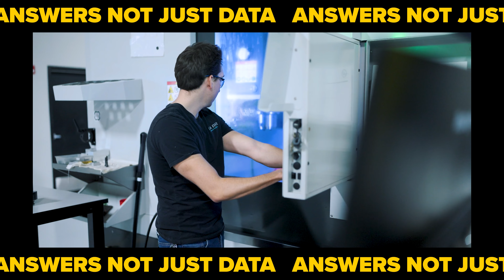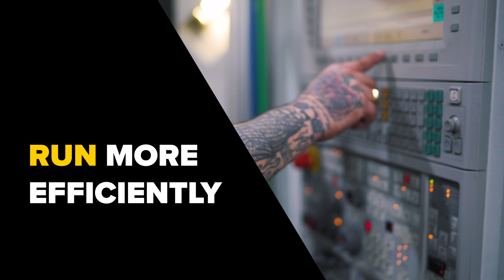Amper - FactoryOS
The NEW Amper is here.

Amper FactoryOS is like mission control for your plant—and we're thrilled to introduce it.

Follow Amper!